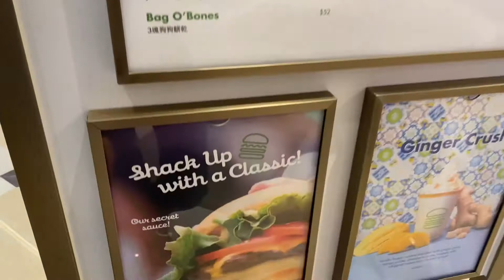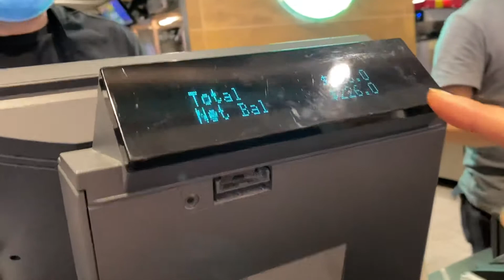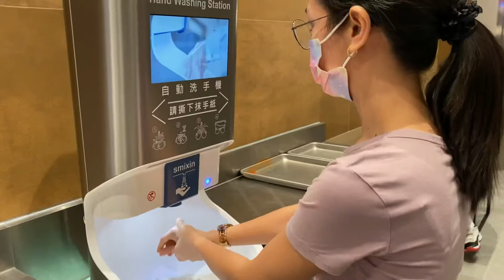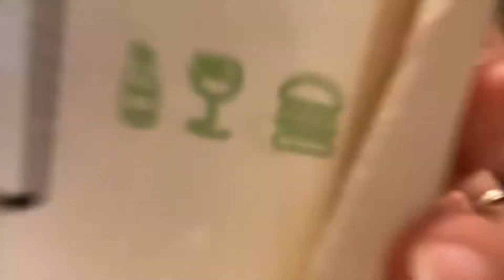Shake Shack Macau | Diandrew